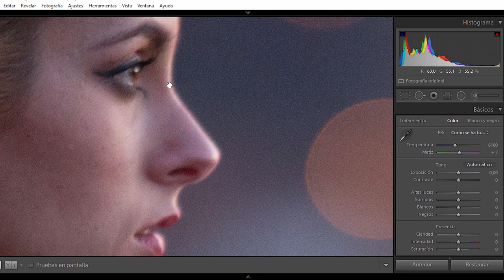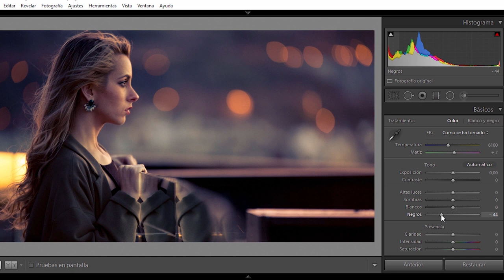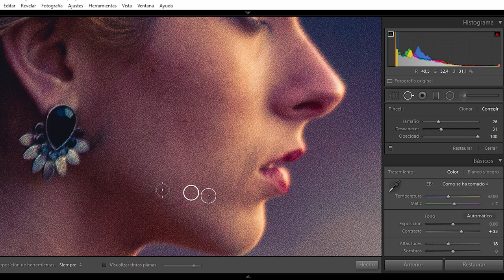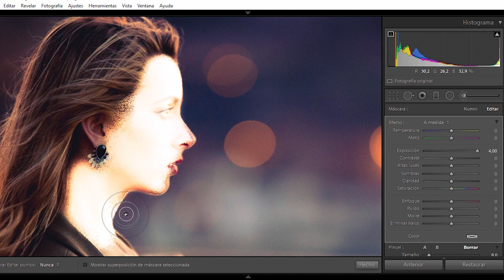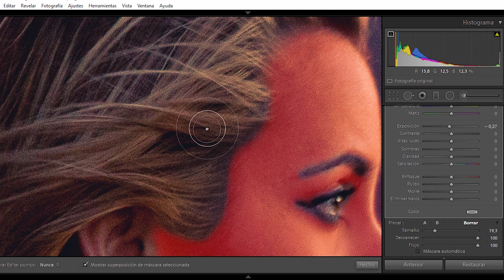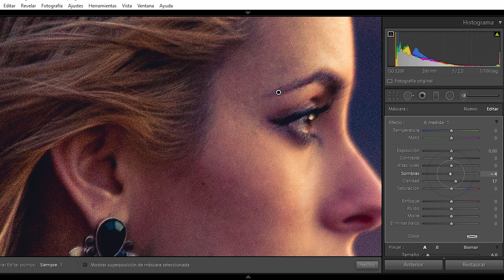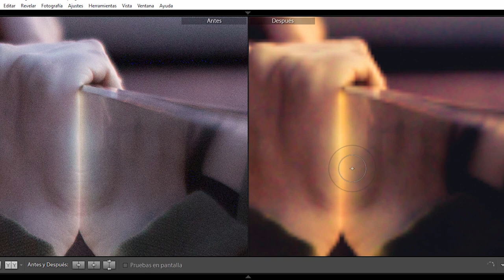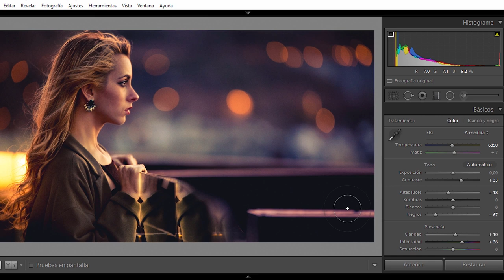Edición en Lightroom de retrato nocturno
Hoy vamos a editar en Lightroom un RAW hecho de noche. Un retrato que le hice a Laura Núñez, la chica que me ayudó a grabar el vídeo "Fleeting Moments" para Sony Mobile:

Y para mi cumpleaños que es el 20 de marzo, me encantaría tener fotos de personas que me siguen en YouTube para hacer como un mosaico que aparecerá en mis vídeos ya que todo lo que hago no tendría sentido sin todos vosotros y sería el mejor regalo de cumpleaños. Os pido también que no se me presente nadie en casa :D no seáis psicópatas (aunque también así os quiero). Mi dirección es:

===Actualizaré la dirección pronto===

Si quieres descargarte el DNG para uso personal (no subirlo públicamente excepto en el grupo de FotoEscalera en Facebook) aquí tienes el enlace:

Síguenos